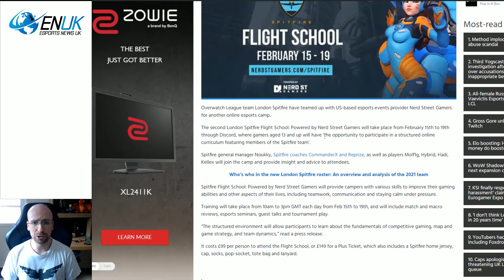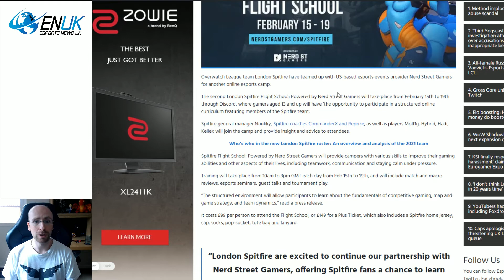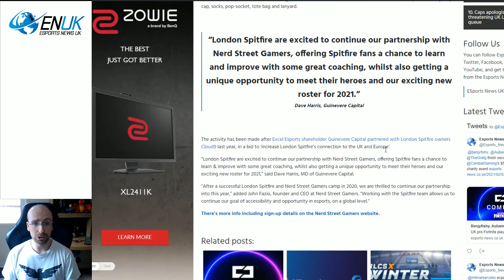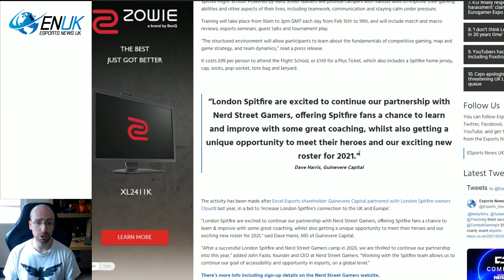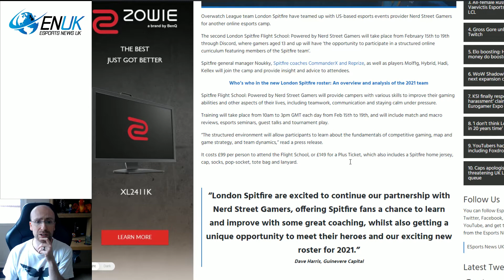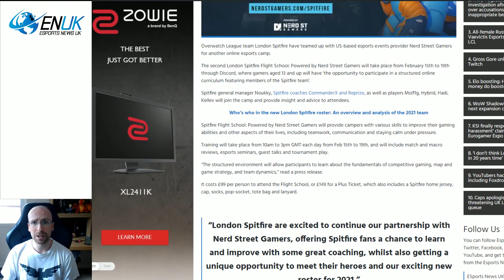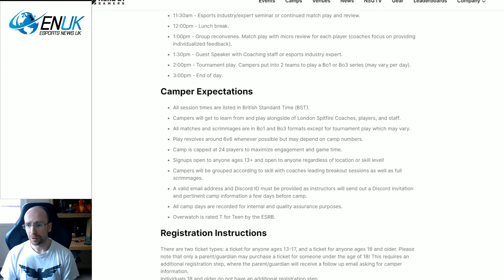London Spitfire Flight School: Online Esports Camp Announced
- James Dean
- Adam Jessop
- Tom Wade
- David Jackson